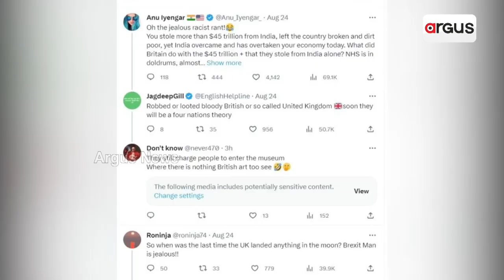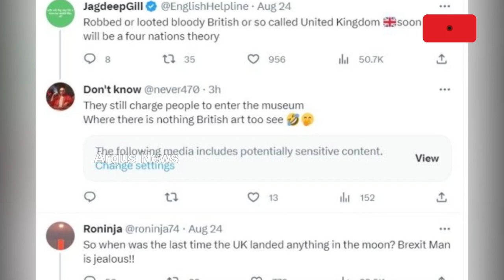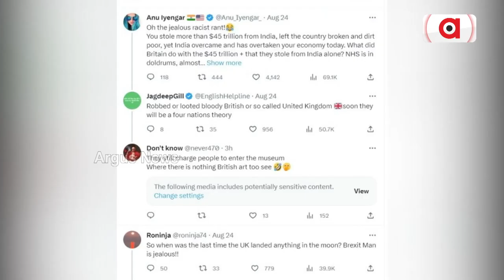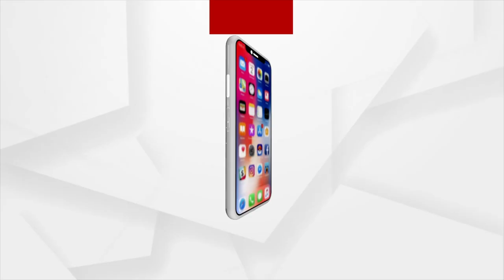Outcry On Social Media as British Anchor Faces Backlash Fr Telling India To Repay Aid